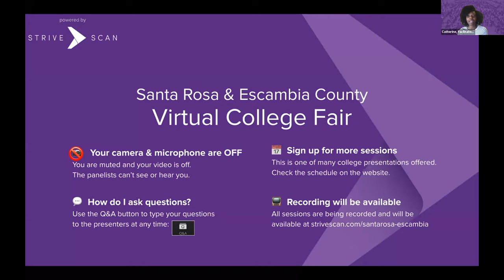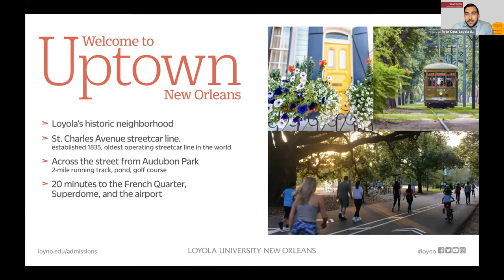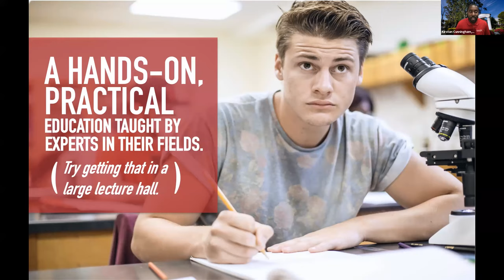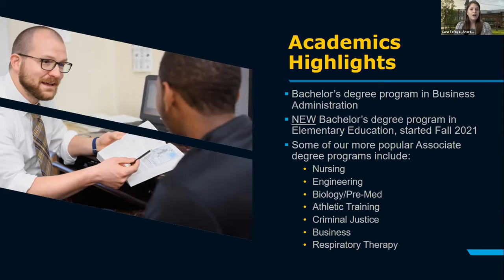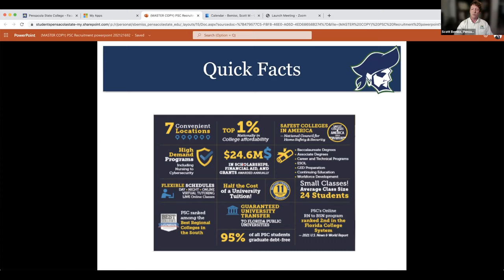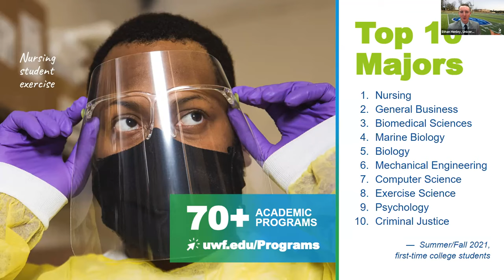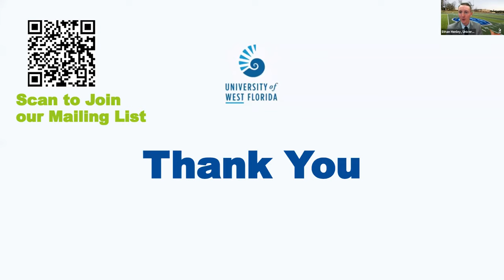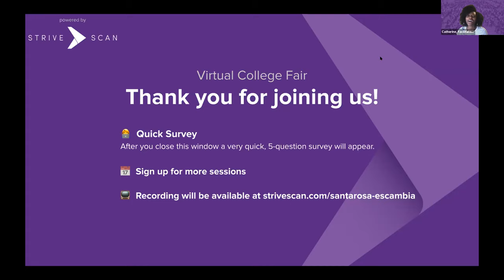Session C2 - Santa Rosa & Escambia County Virtual Fair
In this session, you will hear from the following institutions:

Florida Memorial University
Loyola University
University of West Alabama
Andrew College
Pensacola State College
University of West Florida